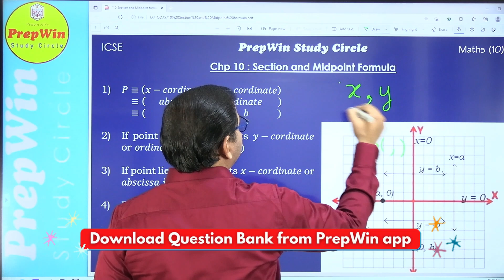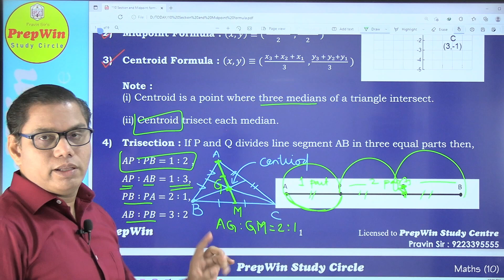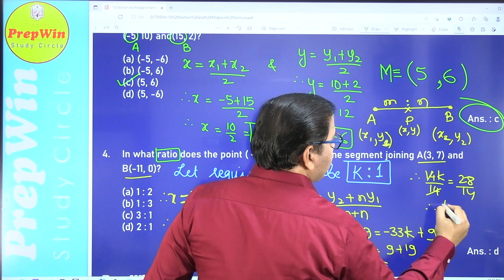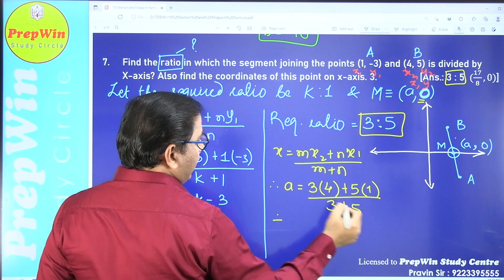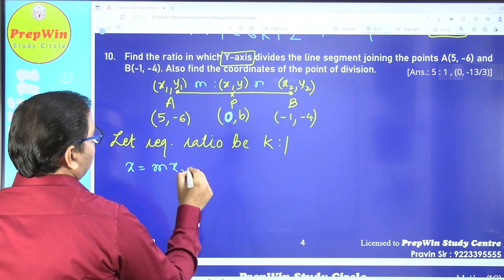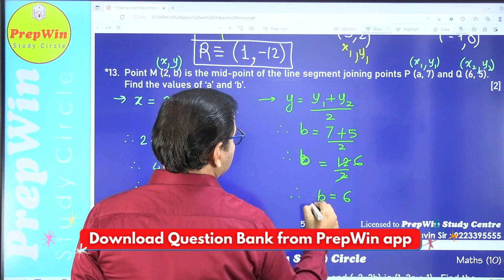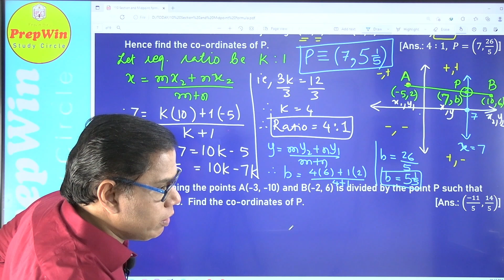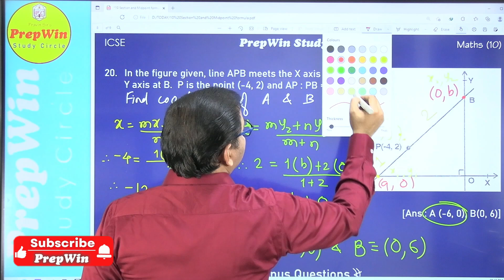Section and Midpoint formula Questions Answers Semester 2 | Super 20 Questions| Get 40 on 40 in Math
Hi.
I am Pravin Sonavane, teacher by choice since 1994.
Topic covered :
Section and Midpoint formula
Section formula
Midpoint formula
Centroid formula
Distance formula
Centroid trisect each median

This video lecture is on topic Section and Midpoint formula for students studying in class 10 ICSE CBSE and other state boards. It is a topic from Coordinate Geometry and all types of important questions answers are covered for semester 2 examination to be conducted in 2022. Section and Midpoint formula is the topic covered here and important as well as frequently asked questions and their answers are discussed. Math is not difficult and especially equation of a line from coordinate geometry and you can easily score 100 % marks in math i.e., you will get 40 on 40 in mathematics, this you will realize by watching this video.

Please find the following downloadable links of very important 20 questions from every topics of math for 2022 math semester 2 examination for class 10.

I hope you enjoy the video. Also post it in the comments if you have any suggestions. Keep smiling.